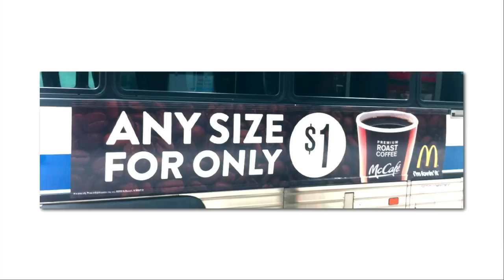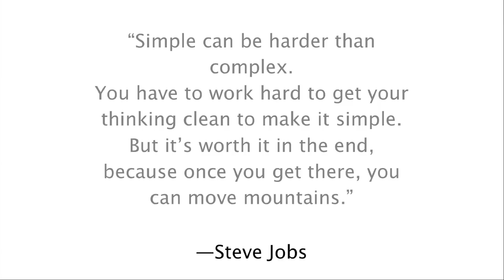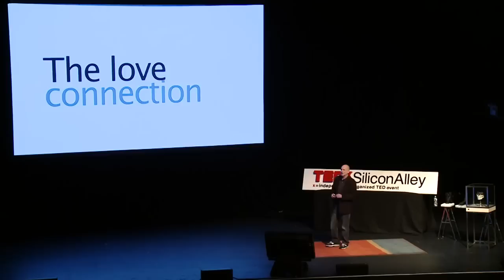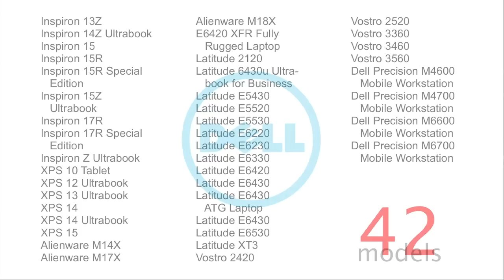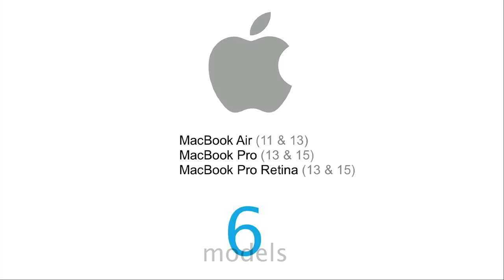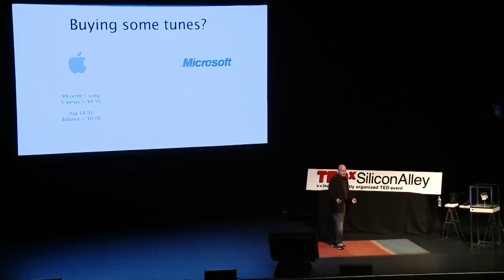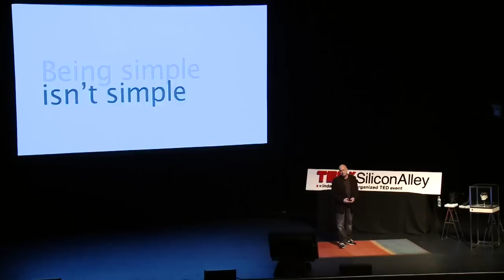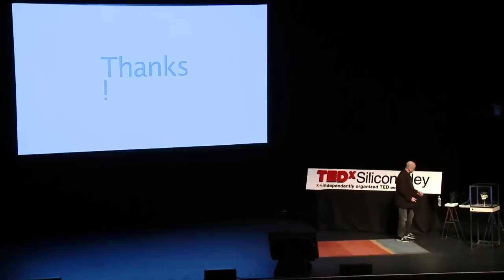The Simplicity Principle: Ken Segall at TEDxSiliconAlley